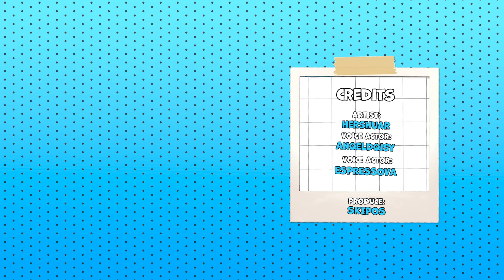The Most Popular Girl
Artist - hershuar (twiiter)
Voice actor - Anqeldqisy
Voice actor - EspressoVa
Produce - skipos